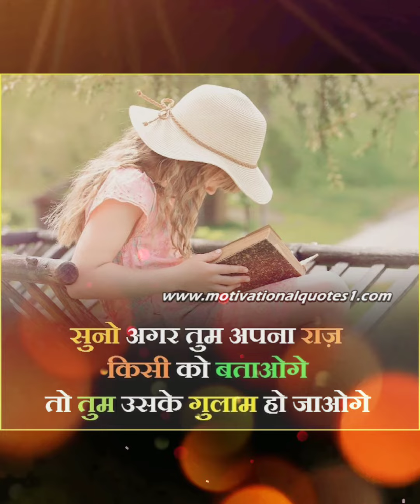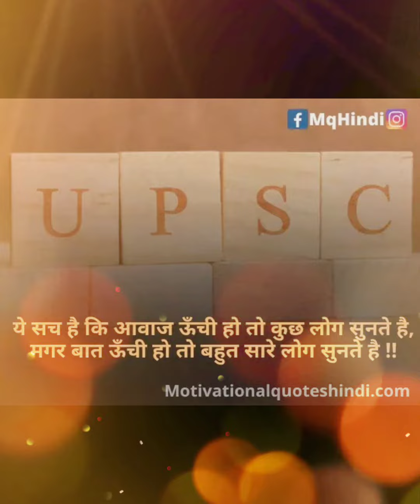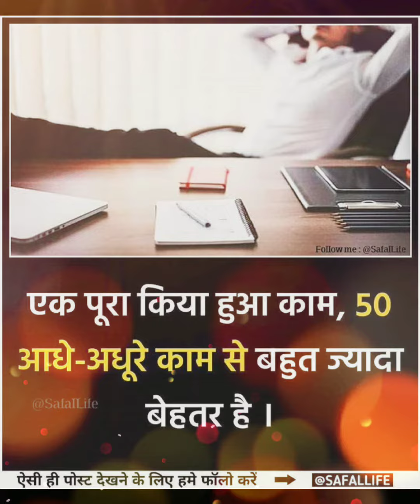Collector Babu Motivational Songs। Ias Ips Motivation। Upsc Status।@collectorbabu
THANK_😊😊😊😊😊😊😊😊_YOU

 🇮🇳🔥_____Keep_Loving_&_Supporting____🇮🇳🔥

Thank you. Officer

 🔥🙏_____Keep_Loving_&_Supporting____🙏🔥